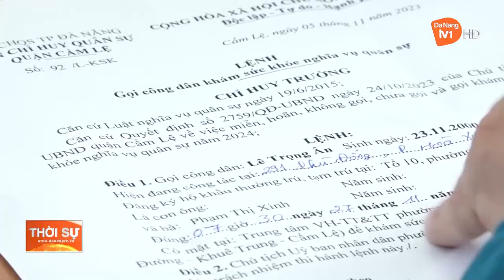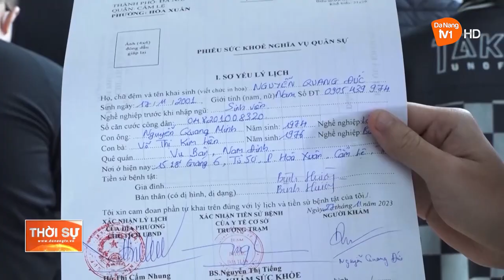CẨM LỆ KHÁM TUYỂN NGHĨA VỤ QUÂN SỰ, CÔNG AN NĂM 2024